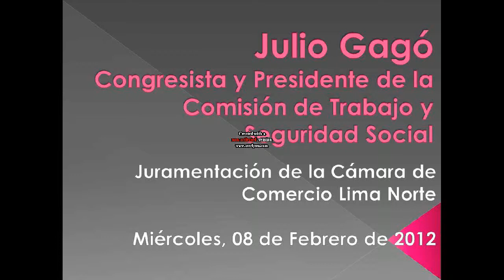Juramentación de la Cámara de Comercio Lima - Norte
Como parte de mi compromiso con los emprendedores del Perú, se realizó esta Reunión de Juramentación de la Cámara de Comercio Lima - Norte.

Tuve la grata invitación de Presidir esta reunión donde asistieron como invitados el Ministro de la Producción, José Urquizo Maggia y los Alcaldes de Carabayllo, Comas y Surquillo.

Esta Cámara brindará mayor crecimiento a todo Lima Norte, con apoyo a las Pequeñas y Medianas Empresas y más trabajo a más peruanos del sector.

Facebook: Julio Gagó: Congresista de la República del Perú